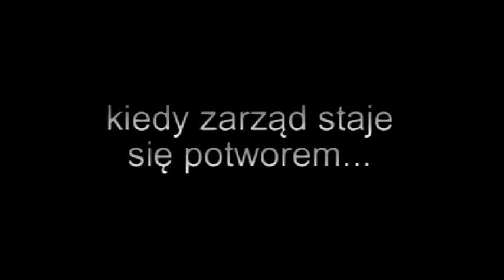Rożnów 2009 część 1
Wszystko co wydarzyło się w Rożnowie A.D.2009